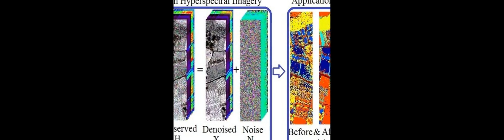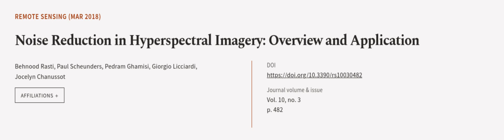Noise Reduction in Hyperspectral Imagery: Overview and Application | RTCL.TV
### Keywords ###

### Article Attribution ###
Title: Noise Reduction in Hyperspectral Imagery: Overview and Application
Authors: Behnood Rasti, Paul Scheunders, Pedram Ghamisi, Giorgio Licciardi ,and Jocelyn Chanussot

### Video Timestamps ###
0:00:00 - Summary
0:01:10 - Title
0:01:16 - Outro
0:01:20 - End